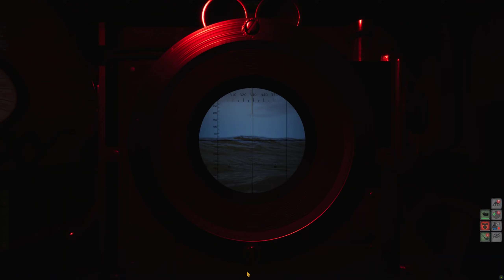Der bislang größte Konvoi | U Boat | #09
Na Männer, alles klar? Seit Silent Hunter 3 warte ich auf ein vernünftiges UBoot Spiel, bislang war nix für mich dabei.

Und jetzt ist es endlich soweit - Uboat! Aktuell im Early Access, dafür allerdings schon sehr solide und für knapp 25 Euro zu haben.

Wir kommandieren ein Typ VIIc U-Boot der deutschen Kriegsmarine im 2. Weltkrieg und wollen mal zusehen, dass das Boot nicht so schnell zum stählernen Sarg wird.